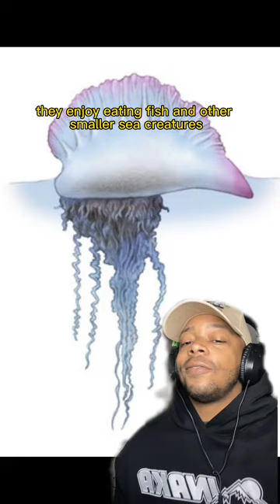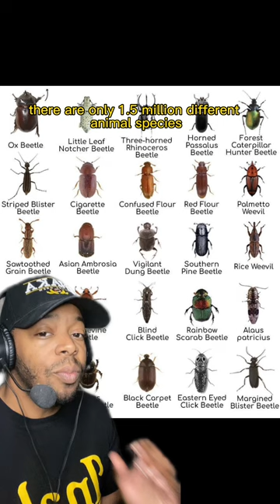Male Anglerfish live THE WORST Life.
Anglerfish are typically found in the deep ocean, where light is scarce, and temperatures are near freezing. They are most commonly found at depths of 500 to 4,000 meters, where the water pressure is intense, and the environment is dark, cold and inhospitable.

There are over 200 different species of Anglerfish, each with its unique features, but all share a few common characteristics. Anglerfish have large, fleshy growths, or “lures,” on the top of their heads that emit a bioluminescent light. This light attracts smaller fish and other prey, making them easier for the Anglerfish to catch.

The most distinctive feature of Anglerfish is the size difference between males and females. In many species, the females are much larger, sometimes 10 times the size of the males. This is because the females need to have the capability to lay and store eggs, while the males only need to be small enough to locate and fertilize the eggs.

One of the most interesting things about Anglerfish is their use of bioluminescence. Anglerfish have a light-emitting organ on the end of a stalk on their heads, called the “esca.” This light acts as a lure to attract smaller fish and other prey, which the Anglerfish can then easily catch and eat. The light is produced by bacteria that live in a special organ within the Anglerfish's body. This symbiotic relationship allows the Anglerfish to produce light without having to expend energy to produce it themselves.

In conclusion, Anglerfish are fascinating and mysterious creatures that live in the deep, dark depths of the ocean. With their bioluminescent lights, and massive size differences between males and females, they are truly one-of-a-kind species that continue to captivate and intrigue us.